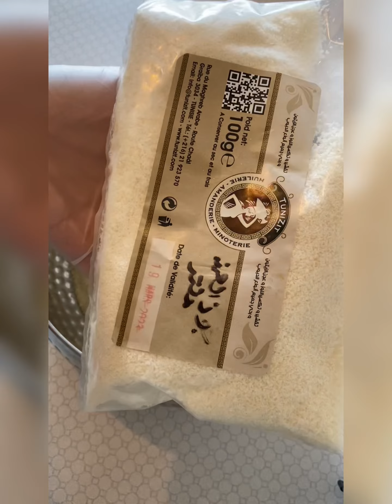بسبوسة بنينة و سهلة من بدون بيض و بدون زيت و جوز الهند تنجمو تعوضوه باللوز و الا البيفريوة